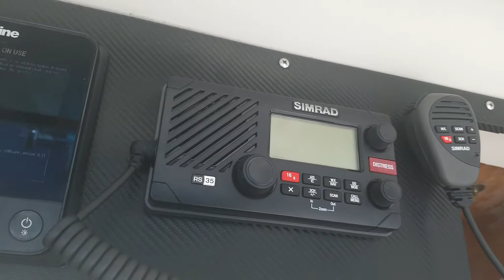356 INTREPID 2000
356 INTREPID 2000